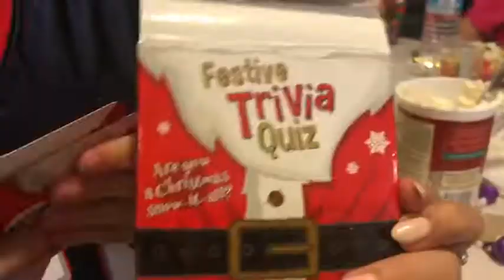Christmas Spirit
✨Lighting the Way for Those on Their Way to the Light ✨

I love my family! Thanks BUB! ❤️